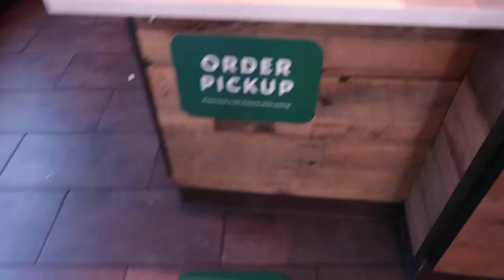VLOG #1 | First VLOG ever, Burgers and Brew Fest, errands and the beach!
Follow me for a three day weekend- will we ever make it to the grocery store? 😂